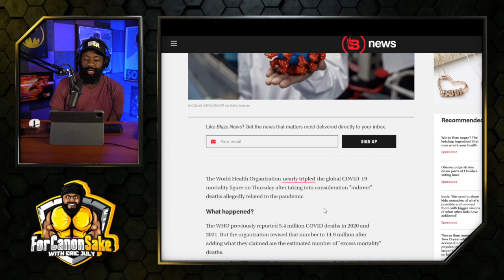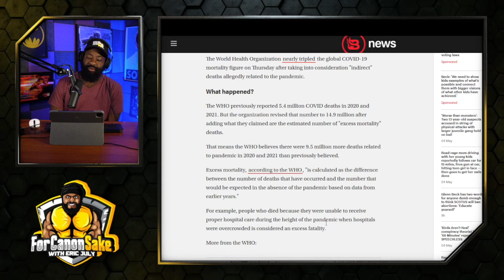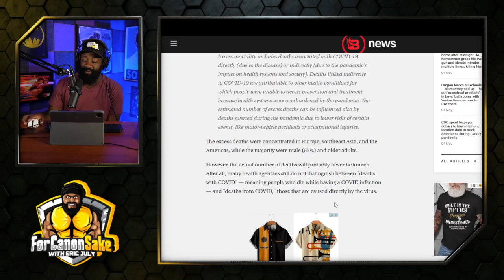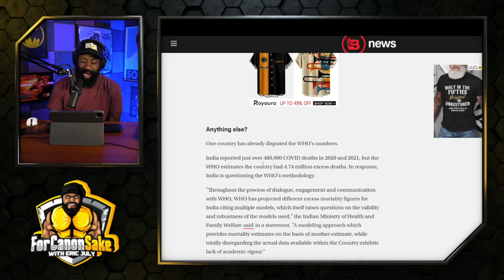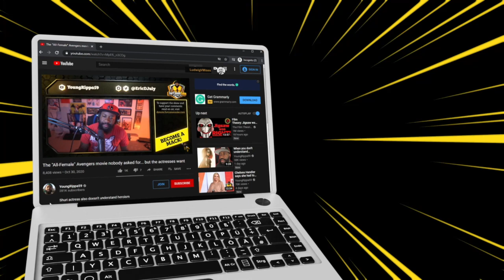WHO fudging up the numbers yet again